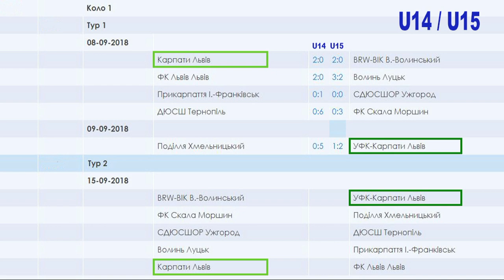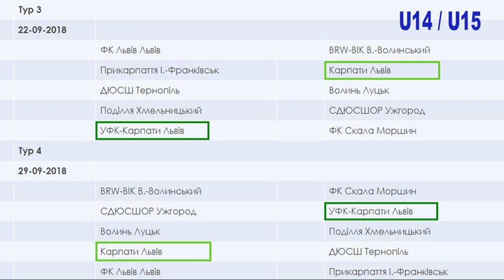"Карпати" Львів (U-14) - ФК "Львів" (U-14) 0:2 (0:2). Гра (без пауз)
Сезон 2018-19 рр. Чемпіонат ДЮФЛ України. Вища ліга (4 група).
2 тур. 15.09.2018 р. C-н "Україна" (верхні поля). Поч. 12:00 год.
Початок гри: 2:22. Голи: 8:05 (0:1), 12:56 (0:2).